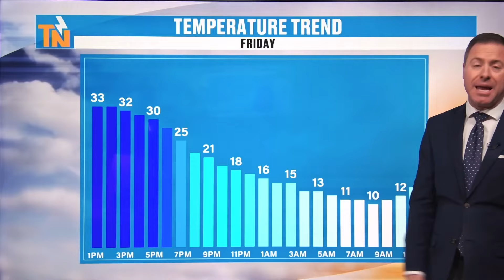Will It Every Go Away? - Friday, January 19, 2024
After some snow today, the arctic air settles back in this weekend. But, there are huge improvements next week when it comes to temps. However, with warmer weather, comes heavy rain. Meteorologist Mike Witcher breaks it all down for you in this afternoon update.

FOLLOW ALONG ON ALL eastTNweather PLATFORMS

Roku
Amazon Fire
X, formerly known as Twitter